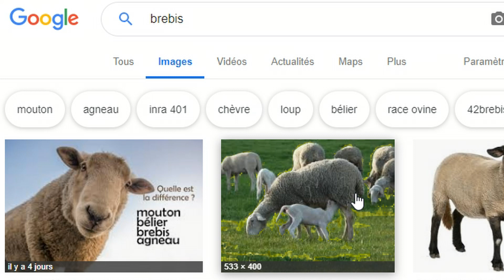IL RENCONTRE UNE BREBIS POUR LA PREMIÈRES FOIS ! Hko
Non n'ouvre surtout pas la description !!

Petit futé !
▬▬▬▬▬▬▬▬▬▬▬▬▬▬▬▬ஜ۩۞۩ஜ▬▬▬▬▬▬▬▬▬▬▬▬▬▬▬
Commentaires : Oh mon dieu..

▬▬▬▬▬▬▬▬▬▬▬▬▬▬▬ Musique ▬▬▬▬▬▬▬▬▬▬▬▬▬
➼ nature sounds birds chirping